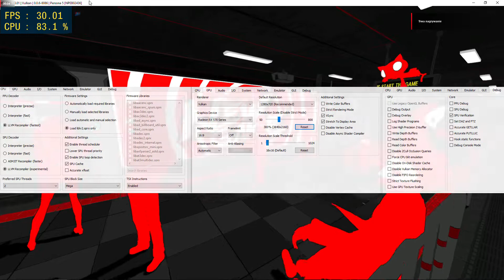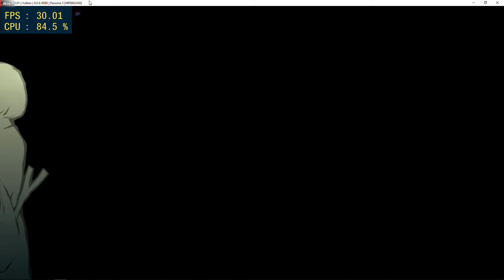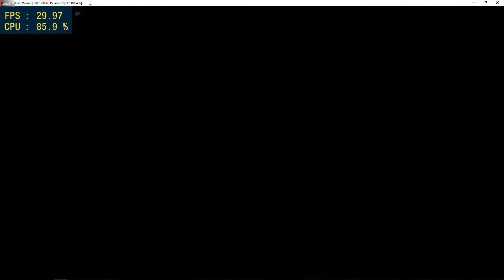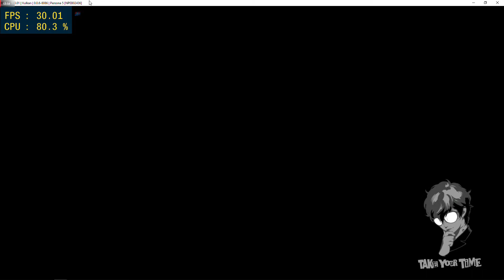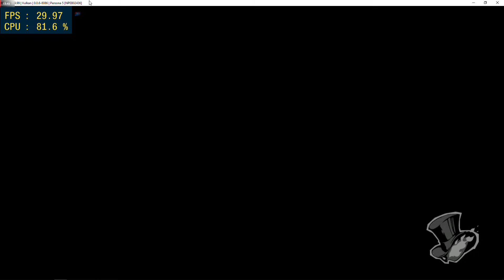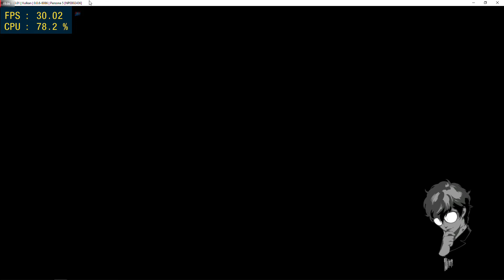#3 | Persona 5 | RPCS3 Emulator v0.0.6 | 4K IR | i5-8500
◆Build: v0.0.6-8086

◆Internal resolution:  4K IR

My spec:
◆Intel i5-8500
◆AMD RX 570
◆8GB Ram